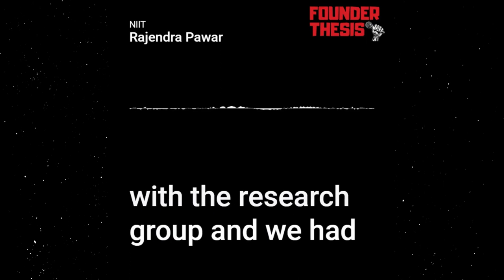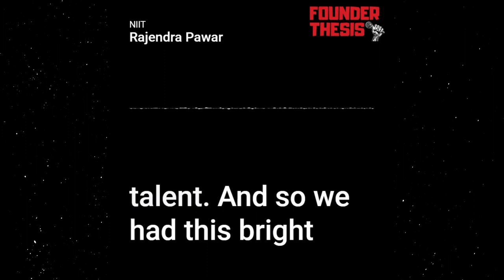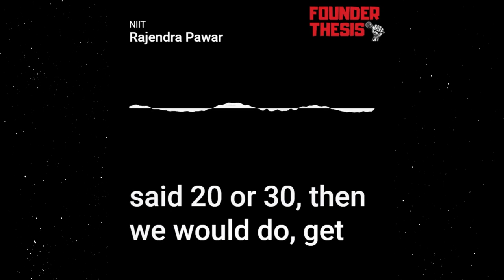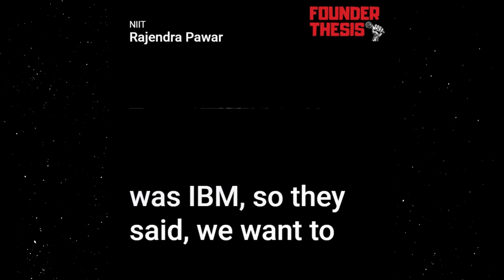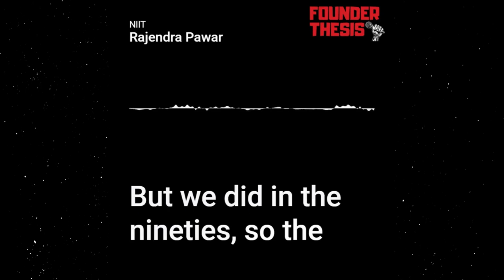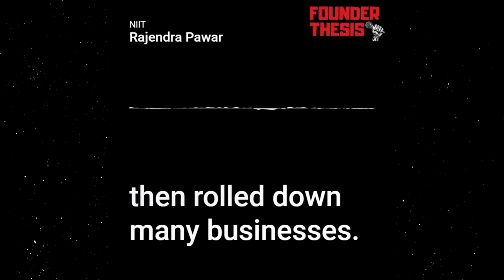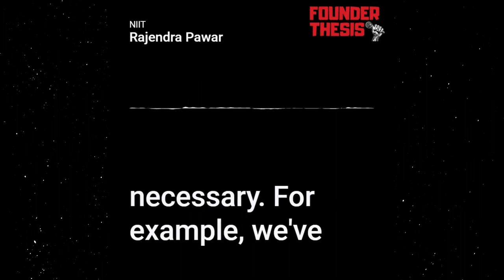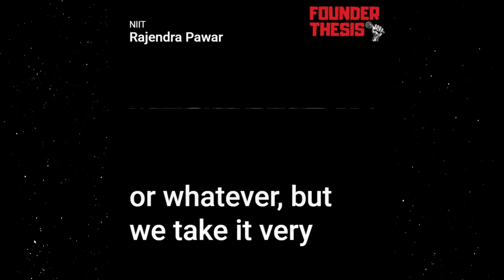Episode 226 | The OG EdTech Founder | Rajendra Pawar @ NIIT Limited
For those who missed the top engineering college bus in the 90s but still craved an IT career, NIIT was an all-powerful educator. Rajendra Pawar's journey of building NIIT is a masterclass in EdTech entrepreneurship, spanning decades and continents. With a public listing and a global reach, NIIT has become the gold standard for training platforms. This conversation with him is a treasure trove of insights that could save founders years of trial and error!